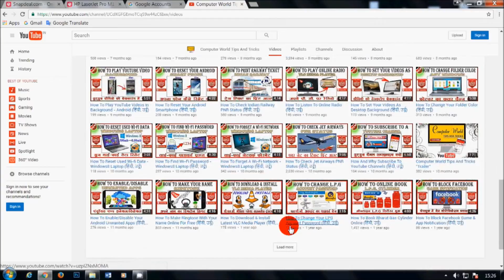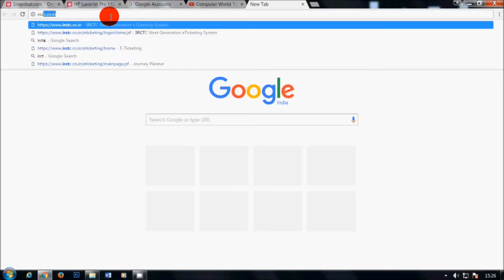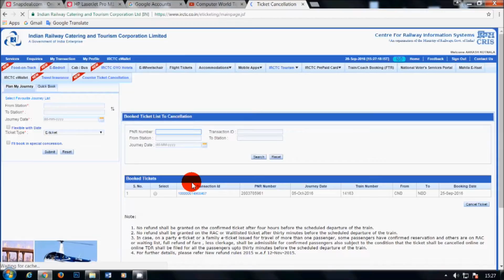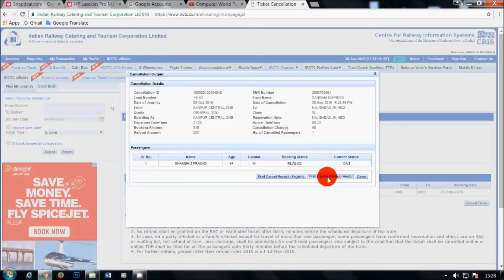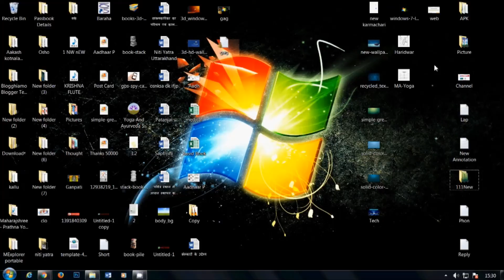ट्रेन टिकट आसानी से कैन्सल करें:- Cancel Train Ticket With IRCTC (हिंदी, उर्दू)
किस तरह अपना बनाया हुआ ट्रैन टिकेट कैंसिल करें.
How To Cancel Ticket In IRCTC: Cancel Train Ticket With IRCTC